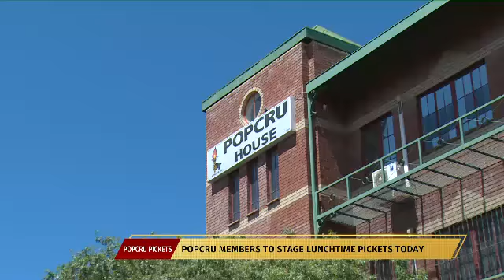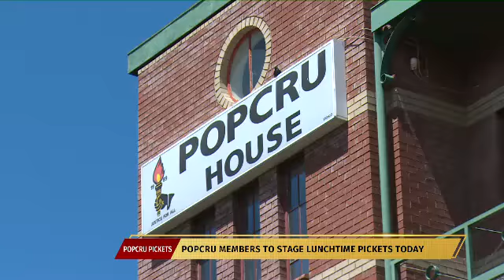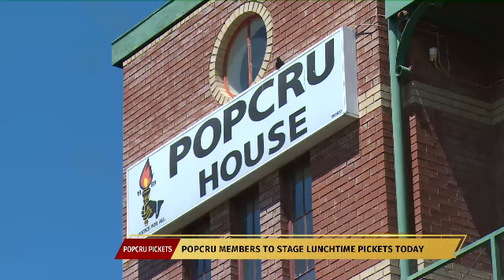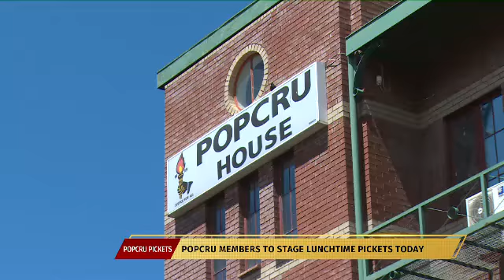Popcru members to stage lunch-time pickets